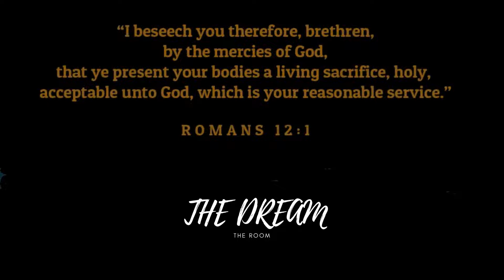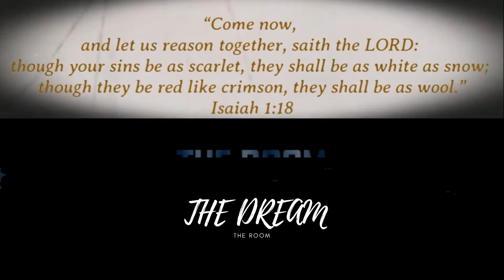The Room ll Give no access!!!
Give no access. Satan is a liar.